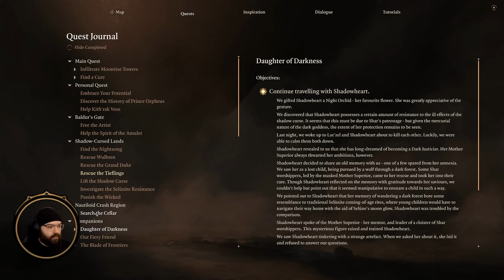The Last Light Inn | Baldur's Gate 3 [Part 28]